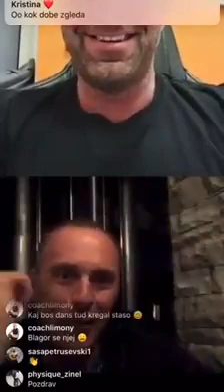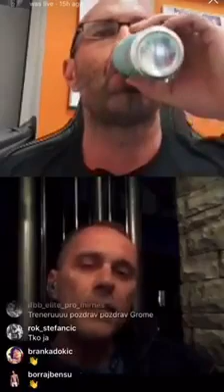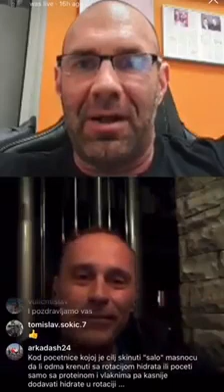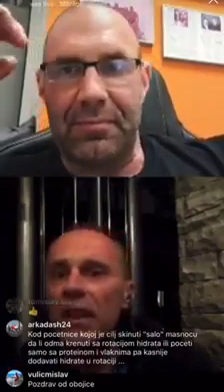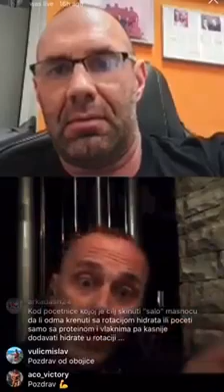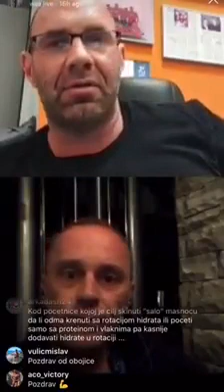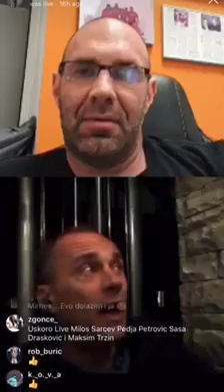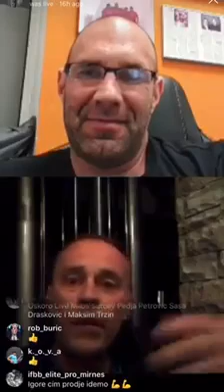Mario Jarnečič - večkratni hrvaški prvak in vrhunski trener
Jarnečič je večkratni hrvaški državni prvak, vrhunski mednarodni trener  in tudi trener hrvaške bb reprezentance. Zadnji dve tekmovalni sezoni  pa je pri pripravah pomagal tudi meni. Skratka, človek z izjemnimi  izkušnjami in znanjem o človeškem telesu in odzivu telesa na vadbo in  prehrano.